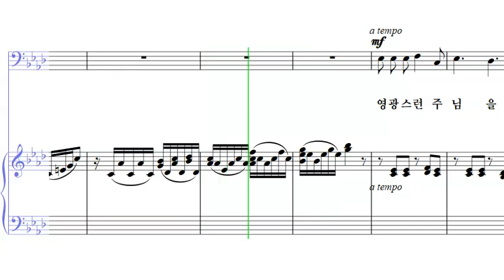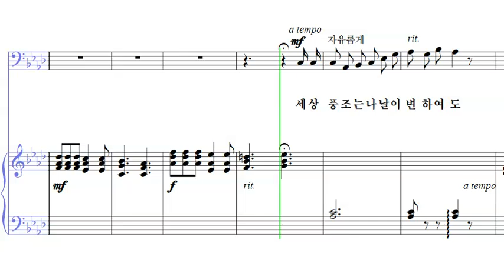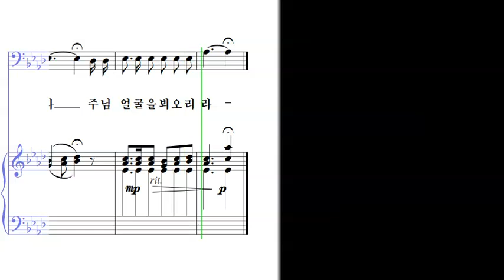주여 지난 밤 내 꿈에(베이스)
홀리힘즈 찬송가편곡 1-10번